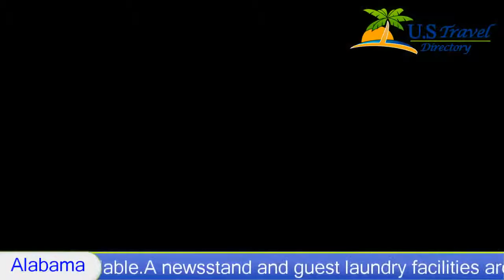Econo Lodge Troy Hotel - Troy, AL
Econo Lodge Troy 2 Stars Hotel in Troy, Alabama Within US Travel Directory The Econo Lodge hotel is located one kilometer from roy University and the Pioneer Museum of Alabama. The hotel is less than two miles from the Movie Gallery Stadium. Fort Rucker and Blue Springs State Park are 48.3 km from this hotel.
The Troy Municipal Airport is five miles away. The Troy Sportsplex and Edge Regional Medical Center are less than three miles from the hotel. Visitors will enjoy a variety of restaurants and cocktail lounges in the area.
Guests of this hotel will enjoy many superior amenities, including free continental breakfast, free coffee in the lobby, free local calls, an exercise room and seasonal outdoor pool.
Business travelers will appreciate modern conveniences, including a business center, free wired and wireless high-speed Internet access in all rooms and access to copy and fax services. Competitive corporate rates are also available.
In addition to standard amenities, all spacious guest rooms include microwaves, refrigerators, safes, irons and ironing boards. Non-smoking rooms are also available.
A newsstand and guest laundry facilities are located on the property for guest convenience.